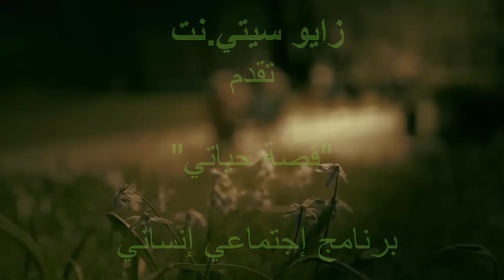قصة حياتي: معاناة سيدة من زايو بعد طلاقها من زوجها